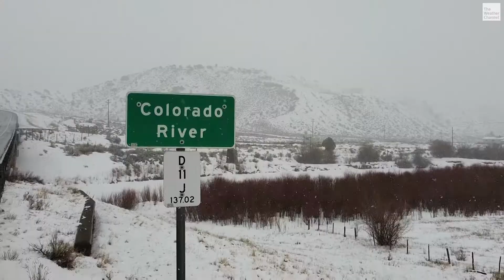High-Tech Cattle Ranch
Ranchers in drought-stricken Colorado are having to find new ways to cope with less snowfall. Dave Malkoff ] talks to Matthew & Mandy Gordon of Steamboat Springs who are using a high-tech portable fence to make cattle ranching more sustainable.